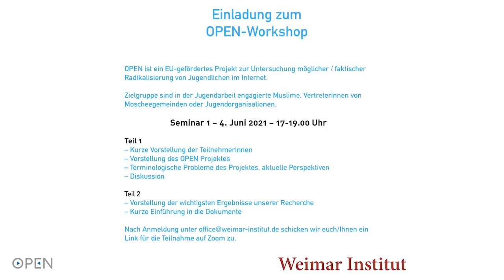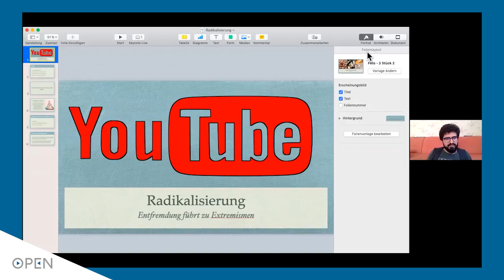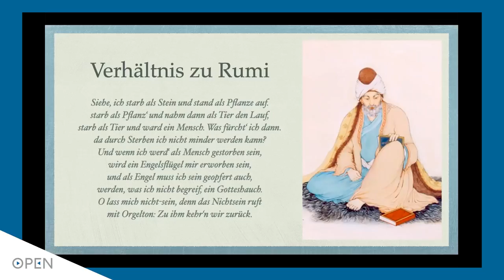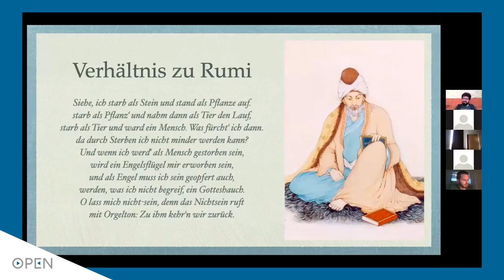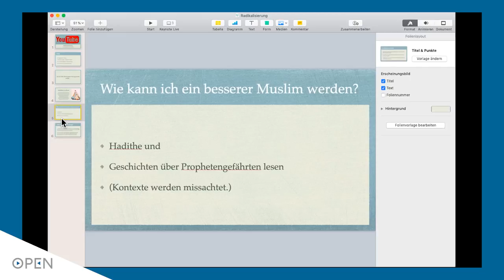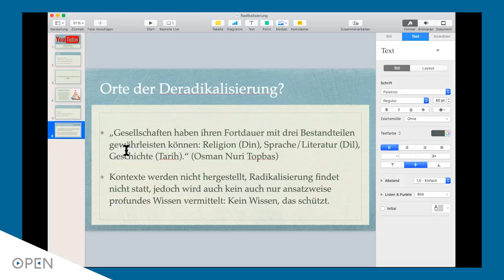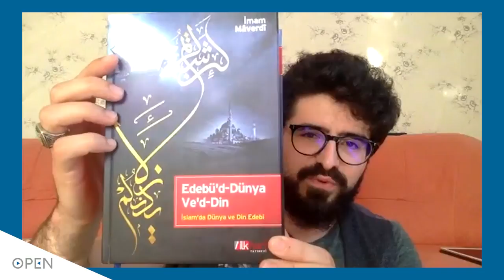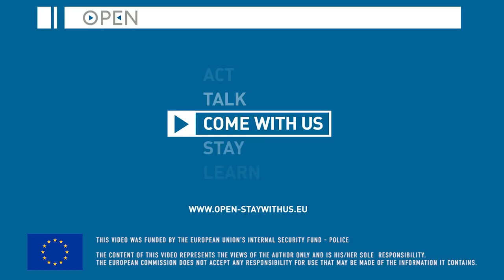OPEN Workshop // Weimar Institut - 1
OPEN-Workshop
Einladung zum

OPEN ist ein EU-gefordertes Projekt zur Untersuchung moglicher / faktischer
Radikalisierung von Jugendlichen im Internet.

Zielgruppe sind in der Jugendarbeit engagierte Muslime. Vertreterlnnen von
Moscheegemeinden oder Jugendorganisationen.

Seminar 1 - 4. Juni 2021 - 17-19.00 Uhr

Teil 1
- Kurze Vorstellung der Teilnehmerlnnen
- Vorstellung des OPEN Projektes
- Terminologische Probleme des Projektes. aktuelle Perspektiven
- Diskussion

Teil 2

- Vorstellung der wichtigsten Ergebnisse unserer Recherche
- Kurze Einfuhrung in die Dokumente

Weimar Institut